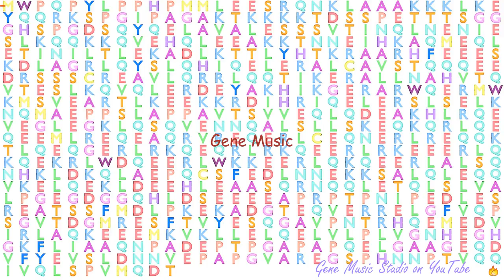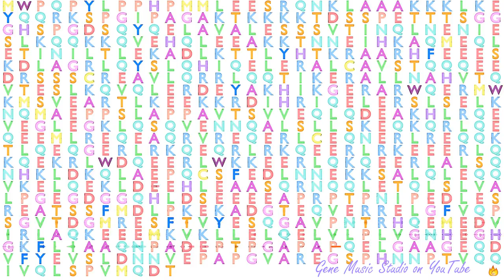Gene Music using Protein Sequence of GOLGA6D "GOLGIN A6 FAMILY, MEMBER D"